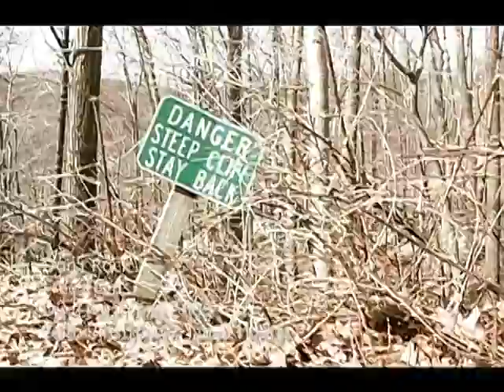Don't Rock Music Video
Teen Summit Don't Rock Music Video